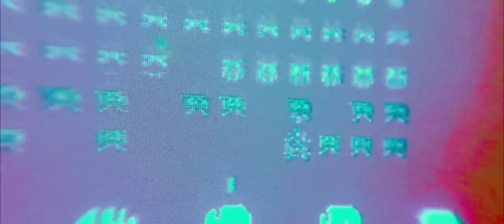Viska & Project 14 feat. Will Bryant - Stardust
Just a sprinkle of Stardust

Exclusively premiered at ESL One Cologne 2019